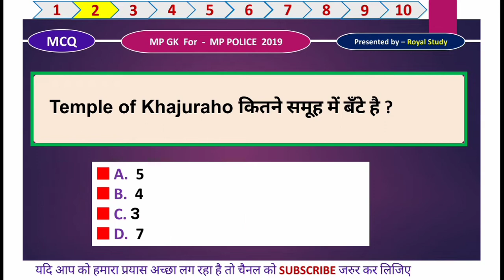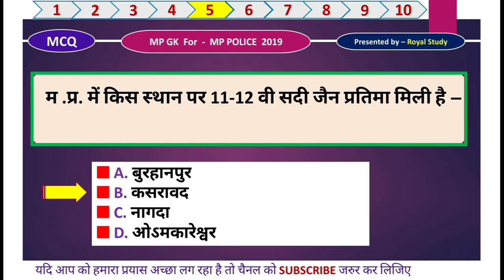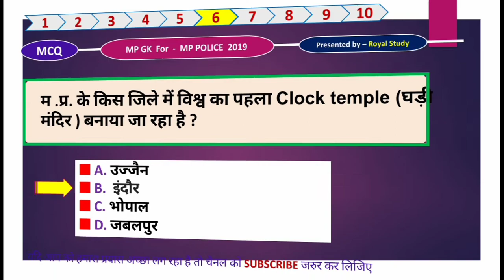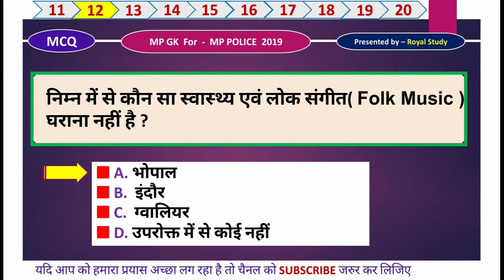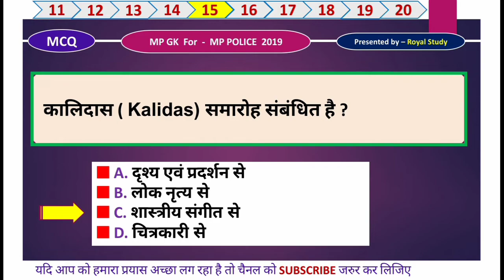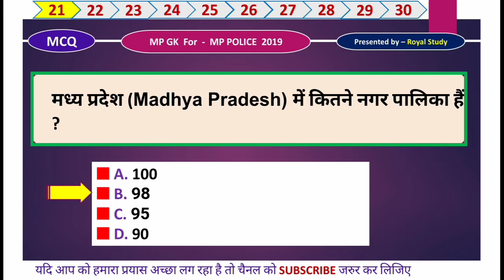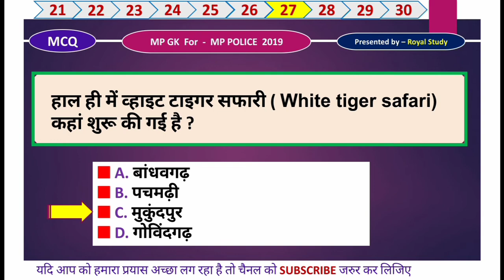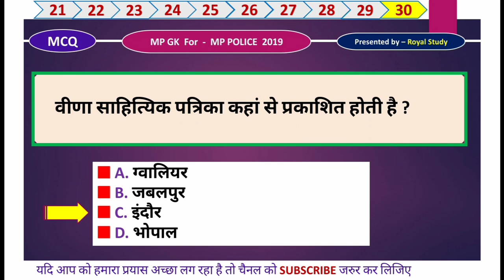MP GK IN HINDI | MP GK 2019 | MP GK TOP QUESTIONS | MP GK TRICKS | MP CURRENT AFFAIRS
MP Gk in Hindi | MP Gk 2019 | MP Gk Top Questions | MP Gk Tricks | MP Current Affairs | MP Gk Tricks in Hindi | Madhya pradesh Gk | MP Police gk | MPPSC Top Gk Questions | Mppeb GK |

हमारे कूपन कोड की मदद से म.प्र. पुलिस, सब इंस्पेक्टर की टेस्ट सिरिज खरीदने पर आपको मिलेगा 40% का Discount,

mp gk
mpsi gk
mppsc gk
mpsi
gk
mppsc
mp gk for mppsc
mpsi 2019
si gk
mp si mp gk
mp si gk 2018
mp psc gk
si top gk
mppsc prelims
mp special gk
science gk
mpsi books
mp si gk in hindi
mp si
mppolice gk
mppsc gk question in hindi
mppsc 2019
mp si mp gk in hindi
mpsi english
mp gk sir
mppeb gk
mp all gk
mpsi mp si
mp police 2019 gk
mp police
mp gk
mp police 2018,mp gk question
mp poloice gk
mp police vacancy 2019
Mp gk q
madhya pradesh gk
 police constable gk
madhya pradesh gk in hindi
mp gk tricks in hindi
mp gk current questions
gk
mp si gk
mp gk in hindi mp gk current
mp general knowledge
mp police Year Paper in Hindi
Vyaapam Recruitment 2019
MP Police Previous Year GK Question in Hindi
म.प्र. पुलिस पिछले साल के पेपर
म. प्र. सब इंस्पेक्टर पिछले साल के पेपर
MpPolice Gk
Mpsi Gk
Top Q.A GK in Hindi
G.K प्रश्नोत्तरी
Most Expected Very Important 50 GK Questions in Hindi for Mp police
gk question search in HINDI
mp police
mp police syllabus,mp police syllabus 2019
mp police 2018-19 vacancy
madhya pradesh police
mp police gk
mp constable
mp police si 2019
mp police old paper
m p police recruitment 2019
 Royal Study